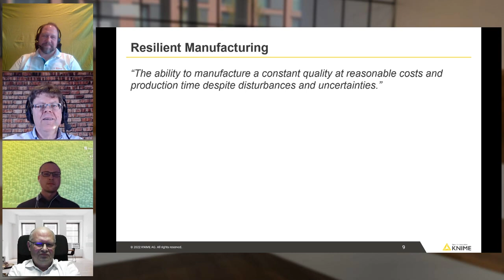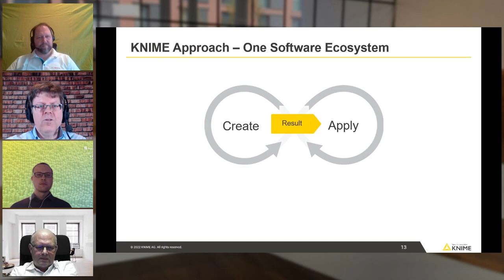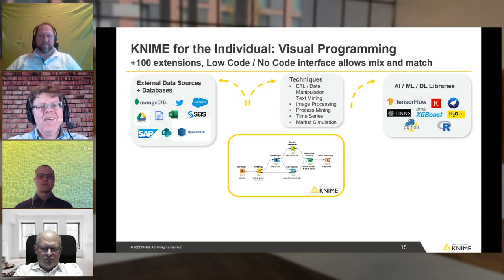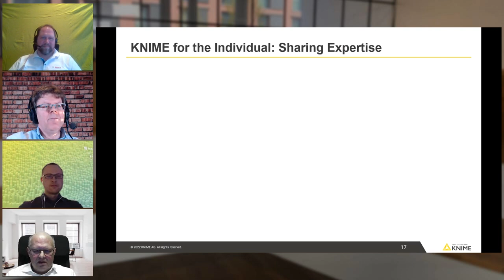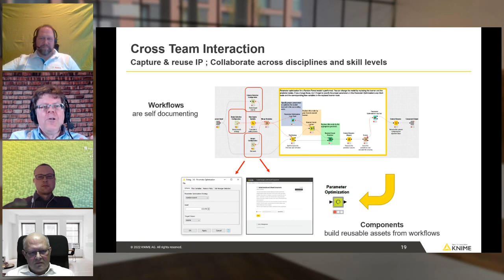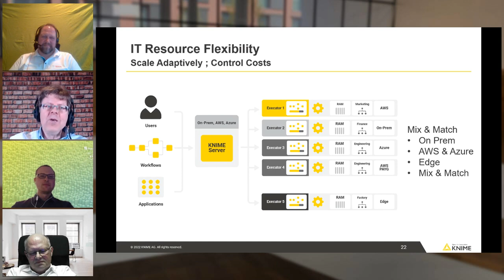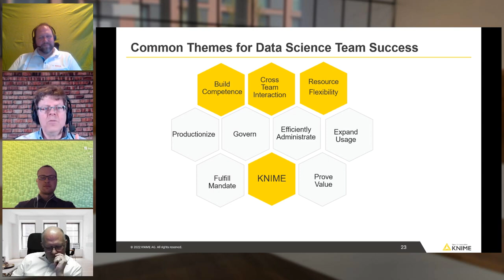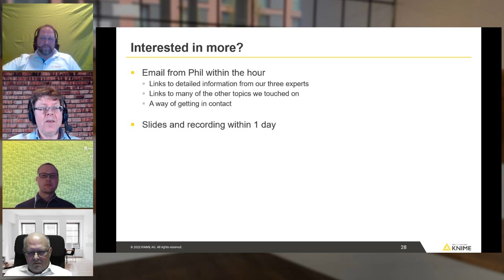How to Build a Data Science Team for Resilient Manufacturing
Phil Winters, data analytics industry veteran, and his guests from Bosch, Fraunhofer Institute and ZF show how to build a data science team that creates collaborative scalable analytics solutions for manufacturers.